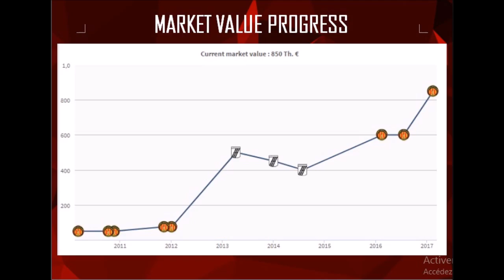TAHA YASSINE KHENISSI GOALS SKILLS ASSISTS 2016 /2017